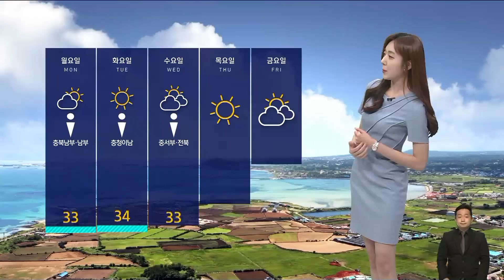[날씨] 전국 막바지 장맛비…다음주 폭염 찾아온다 / SBS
막바지 장맛비가 내리고 있습니다.
비는 차츰 오늘(23일) 전국으로 확대돼서 내일까지 이어지겠는데요.
예상 강수량은 서울을 포함한 대부분 지역에 10~50mm, 경기 북부와 전남 해안, 제주도에 최고 70mm로 제법 많은 비가 내리면서 이들 지역은 시간당 20mm 안팎의 강한 비가 오는 곳이 있겠습니다.